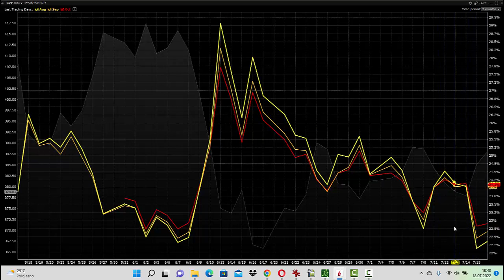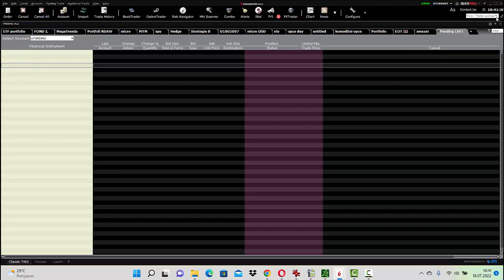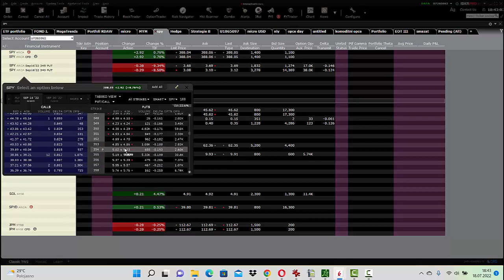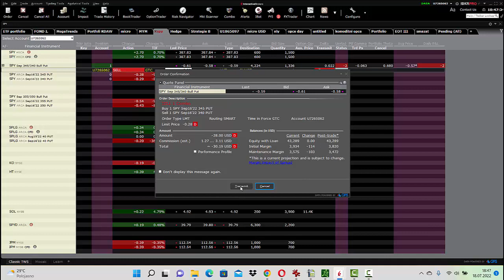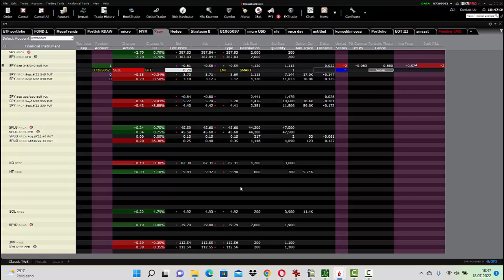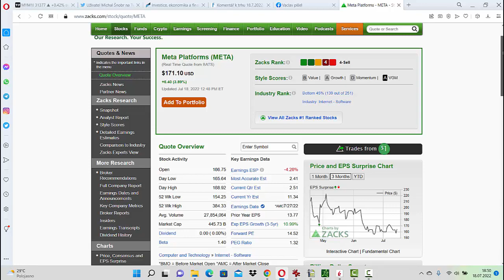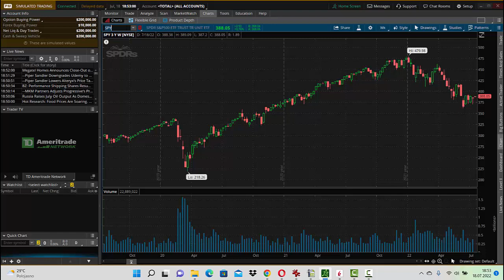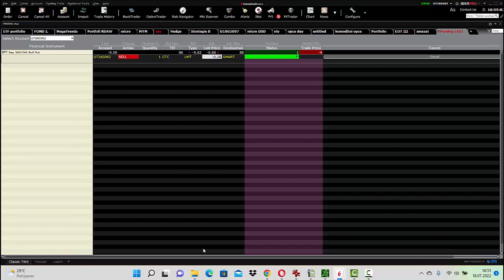20220718 SPY put spread 345 340 otevření 59 USD prémium na 60 dnů